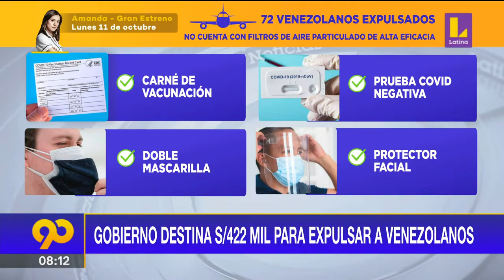🔴 Venezolanos implicados en delitos serán expulsados del país desde el 2 de octubre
🔴 EsNoticiaAhora 🔴 Venezolanos implicados en delitos serán expulsados del país desde el 2 de octubre. 👉🏼